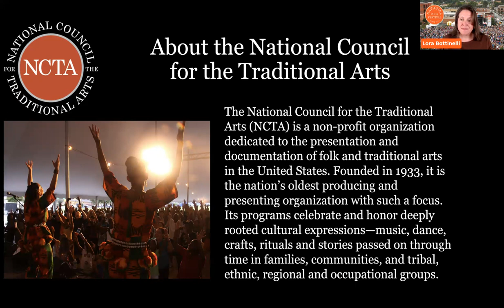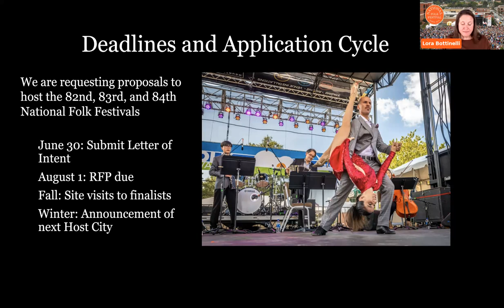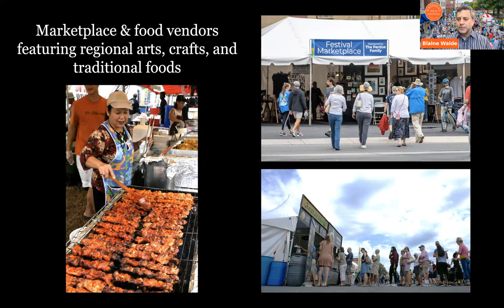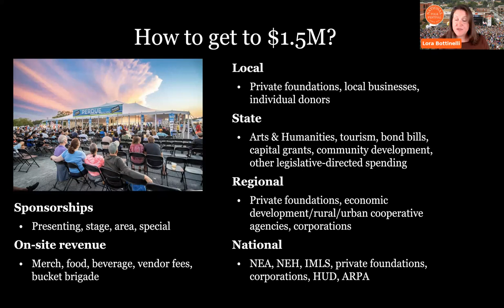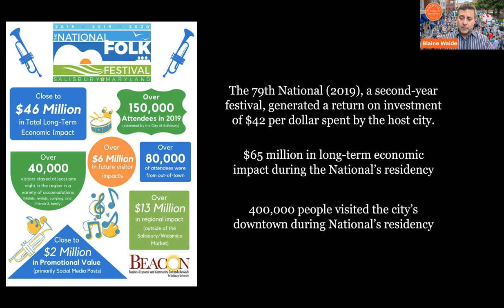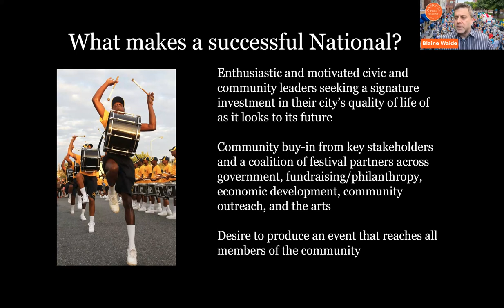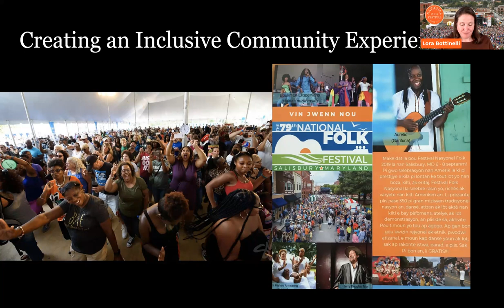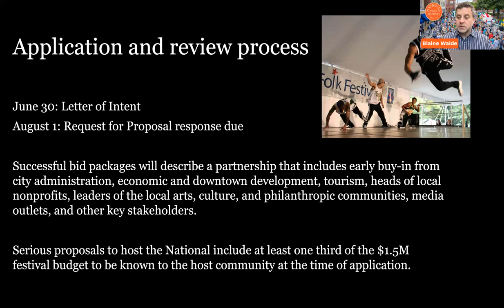National Folk Festival Host City webinar - May 25, 2023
Become the host city for the 82nd, 83rd, and 84th National Folk Festivals!

Past National Folk Festival host cities have repeatedly reported tens of millions in economic impact, lasting investments in venue infrastructure and event production, record breaking sales for local businesses and restaurants, and enhanced community outreach, participation, and civic pride.

The host city search, a nationally competitive process, has begun. Submit a letter of intent to apply to the NCTA by June 30, and an RFP by August 1. Learn more in this video about how to submit a compelling bid and be selected to host this nationally acclaimed event.

Want to know more? Explore the National Folk Festival host city recruitment materials